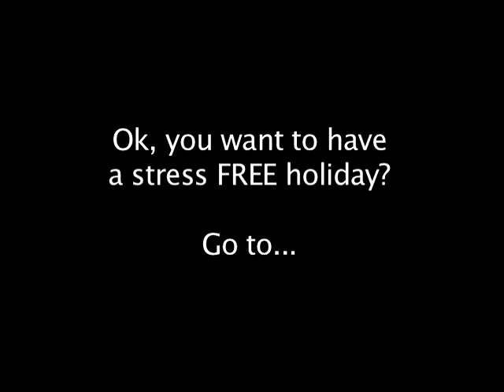Dr. Barnsley Brown's Holiday Tips to Help Relieve Stress - Part 2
Feeling stressed?? Get ready for the holiday season with Dr. Barnsley Brown! (Martha Stewart fans, BEWARE!)